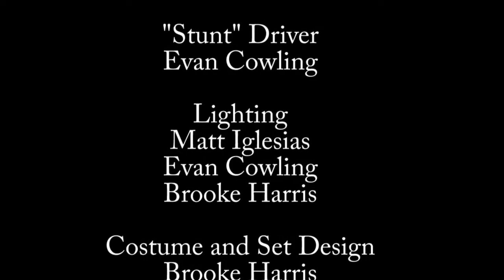ELYSIUM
Brooke Harris